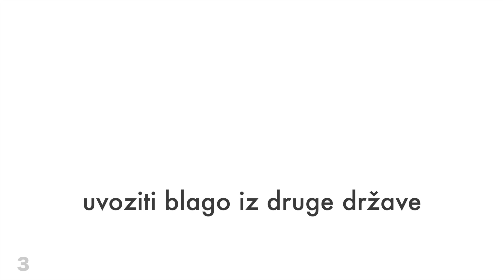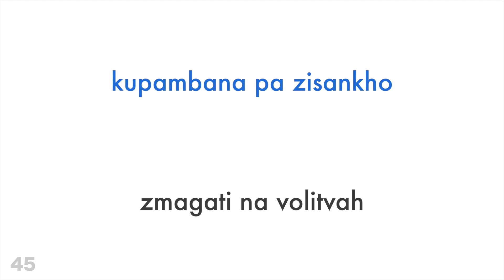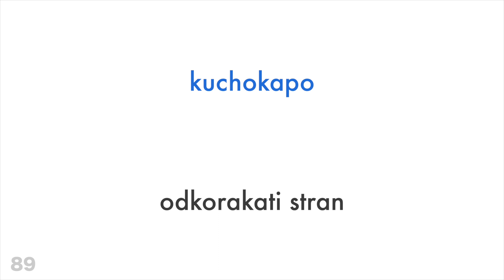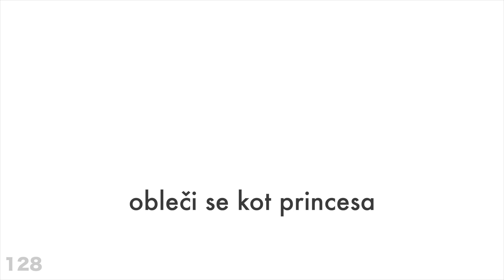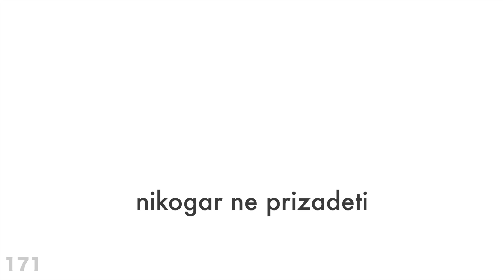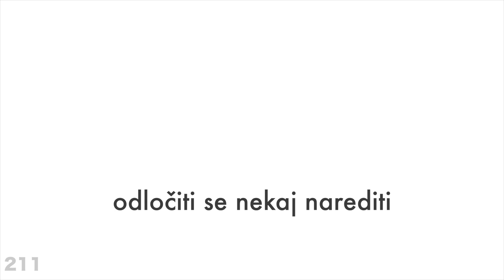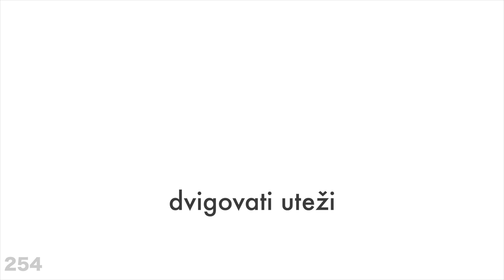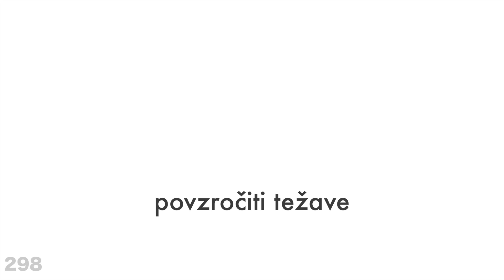300 glagolov + Branje in poslušanje: - Chewa + Slovenščina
300 glagolov + Branje in poslušanje: - Chewa + Slovenščina

Želiš izvedeti več?